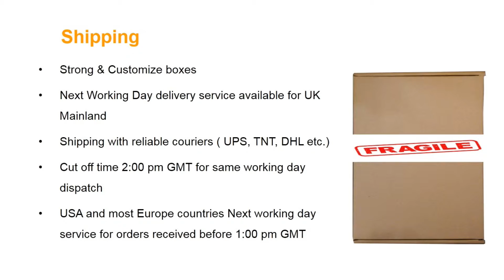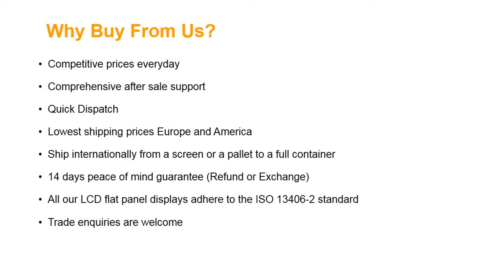Samsung LTN160AT06 Laptop Screen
Screen Size: 16.0"
Screen Resolution: 1366X768 (WXGA HD)
Type: LED Backlight